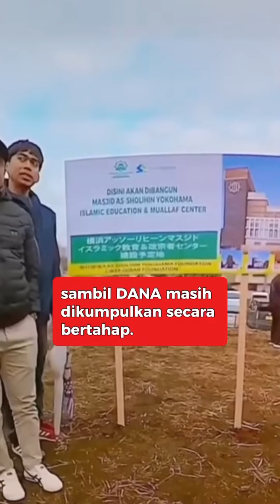Habis 40 miliar ini alasan Ariel untung bangun masjid di Jepang!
Artis Arie Untung tak usainya terlibat dalam gerakan kemanusiaan. Kali ini mantan VJ MTV itu ikut dalam pembangunan masjid di Jepang.
Bersama Cinta Quran Foundation, suami Fenita Arie itu turut membantu mendirikan masjid pertama di Yokohama, Jepang. Ditemui dalam acara Amazing Muharram 13, di kawasan SCBD, Jakarta Selatan, Minggu (14/7/2024), ia mengungkap alasannya.

Arie menyebut pembangunan ini bisa menjadi ladang pahala besar di mana Islam masih menjadi minoritas di Negeri Matahati Terbit tersebut.